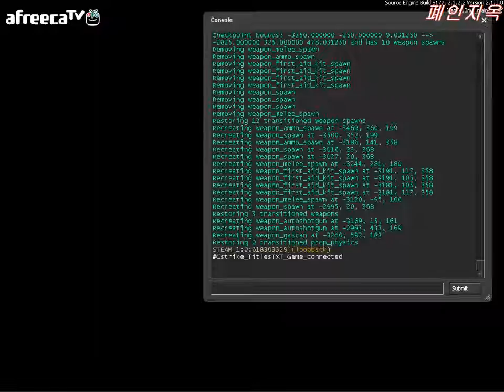Left4Dead2 -Death Toll- (1)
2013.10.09 레프트4데드2 리얼리즘 전문가 사망자
아프리카 방송